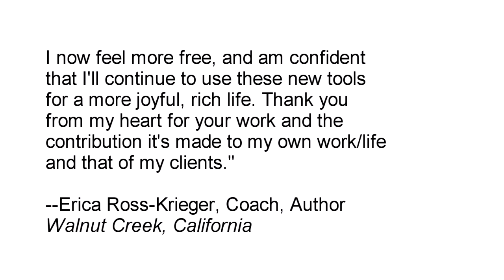EFT Training Benefits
EFT training benefits will definitely boost your effectiveness and credibility. Expert coach-author-EFT trainer Phillip Mountrose shares three powerful EFT training benefits. They can really make a difference in your success. You don't want to go forward without knowing these keys to success.